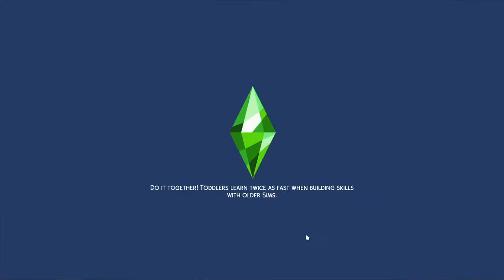Discovering University! #2 | Stop following me, Kobe! | Sims 4 Modded Gameplay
Join me as I do a blind play-through and send Adealia to university to earn a Physics degree!

Discover University is the 8th expansion pack for the Sims 4.